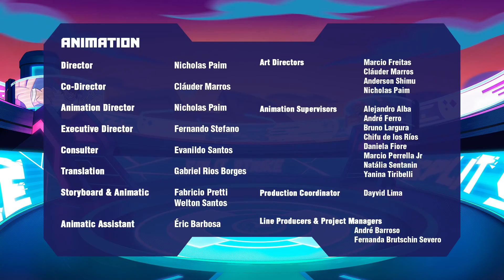MISS SLITHER GLITCHES THE WARRIORS! | AKEDO: Ultimate Arcade Warriors | S01E07 | WildBrain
Bria’s Prideheart – which she recently won back from Ward – glitches mid-battle into Darksting! Bria sets out to find out the cause of the problem, and restore her beloved warrior, and sets her sights on Damien Ward. But to get answers, she’ll have to battle Miss Slither, and her legion of glitched warriors.